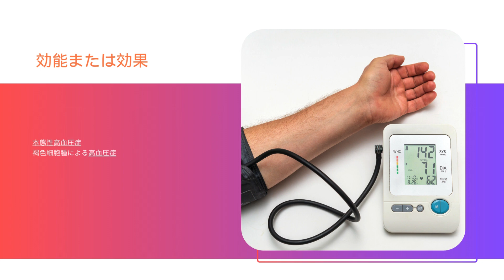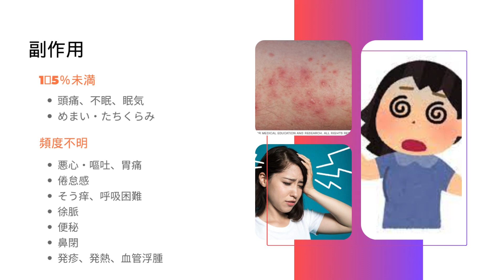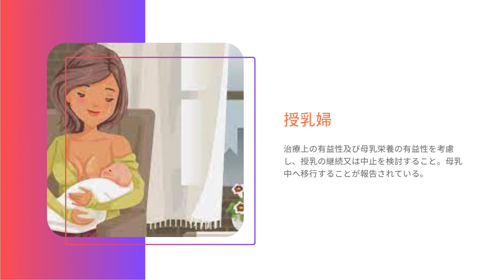トランデート - Trandate | 基本情報, 効能, 注意すべき, 副作用, 用法・用量| ラベタロール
αβ遮断性降圧剤

トランデートの特徴は？
トランデートの禁忌は？
トランデートは妊婦に投与できますか？
トランデートの薬価はいくらですか？